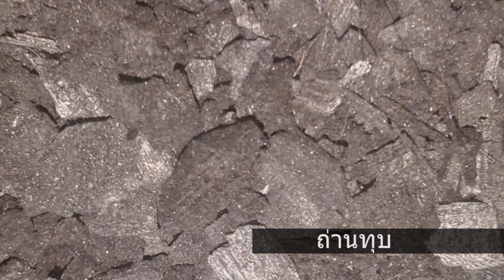🌵 ผสมดินปลูกแคคตัส ผสมดินปลูกกระบองเพชร Cactus soil mixes.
พบกับสติ๊กเกอร์ไลน์กระบองเพชรจาก Bossa Cactus ได้ที่ Download Sticker Line

ขอให้มีความสุขกับการเลี้ยง Cactus และ Succulent หวังว่าคลิปจะมีประโยชน์ต่อคนรัก Cactus ไม่มากก็น้อย เมื่อนึกถึงกระบองเพชรเมื่อไรอย่าลืมนึกถึง Bossa Cactus นะครับ ^ ^